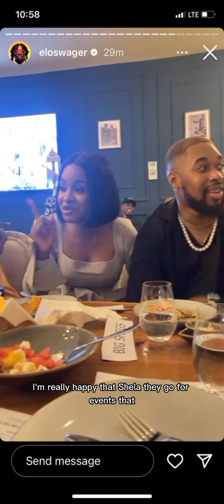Sheggz and Bella at Tiannah's anniversary dinner. 🥂❤️